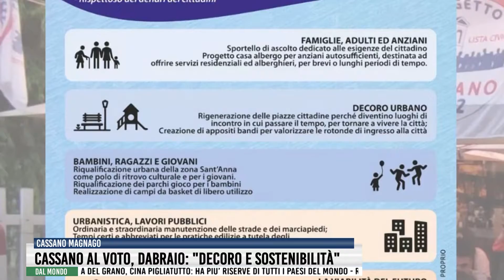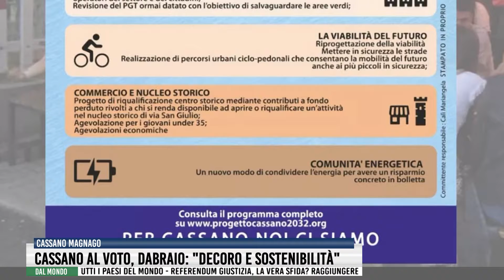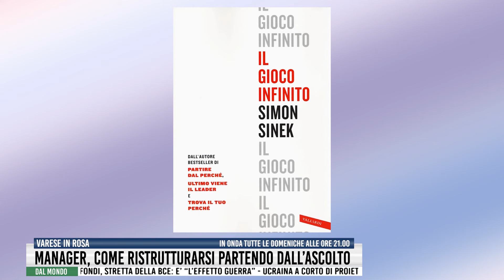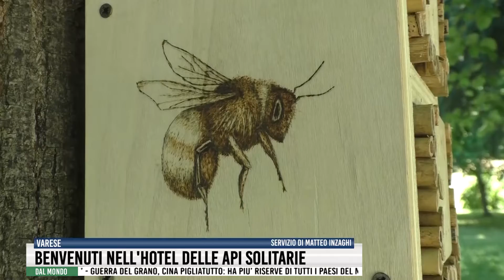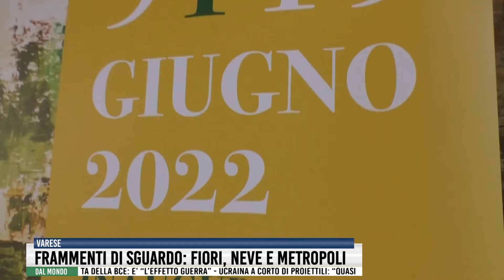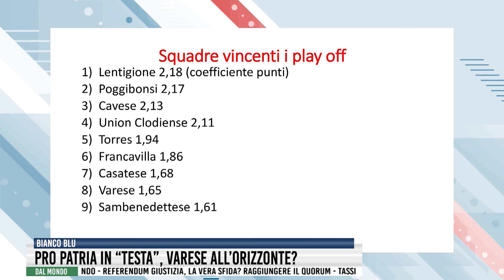Tg del 10 Giugno 2022 - Rete55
Calcio biancorosso in serie C? Il Città di Varese ci crede. E il Comune mette sul piatto 150 mila euro. Fontanelle, il giorno del ringraziamento ai volontari. Protesta a Samarate: "Stop cattivi odori". elezioni Cassano, la voce di Rocco Dabraio. A Varese un hotel delle api. Nello sport, calcio biancoblu e softball.